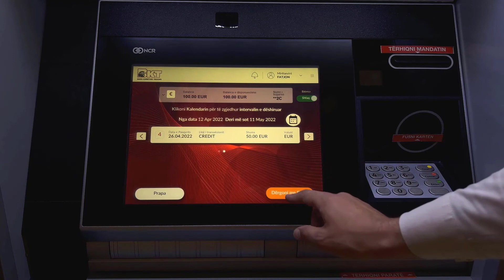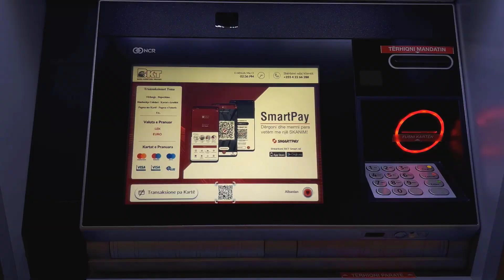Si të kontrolloni Historikun e Transaksioneve në Smart BanKomaT?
1. Vendosni kartën tuaj;

2. Shkruani PIN-in e kartës përmes tastierës numerike;

3. Klikoni mbi butonin "Më Shumë" dhe më pas "Historiku i Transaksioneve";

4. Shfaqni Balancën e llogarive dhe zgjidhni një nga llogaritë;

5. Klikoni mbi butonin "kalendar" dhe zgjidhni periudhën që dëshironi;

6. Ju mund të dërgoni historikun e transaksioneve përmes emailit;

7. Në përfundim të procesit, klikoni "Kthe Kartën" dhe tërhiqeni atë;

Faleminderit!